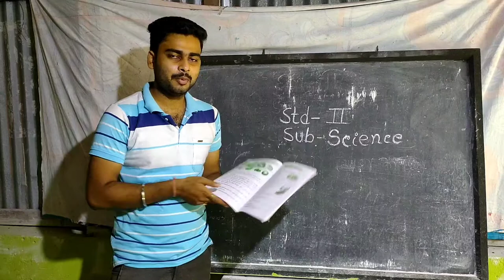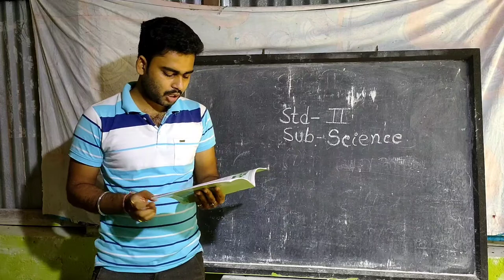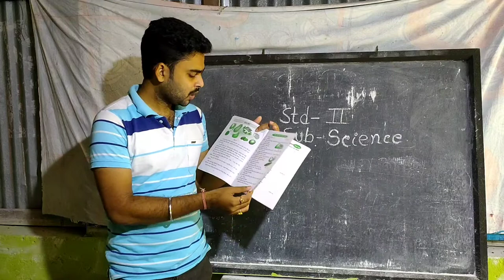Science class for Std-ll